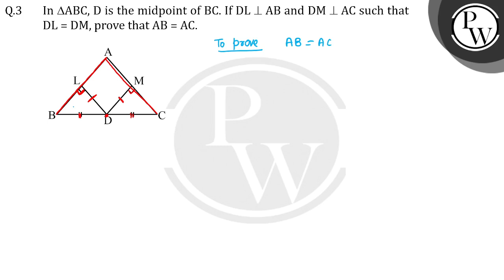In ∆ABC, D is the midpoint of BC. If DL&perp;AB and DM&perp;AC such that DL = DM, prove that AB ....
In ∆ABC, D is the midpoint of BC. If DL&perp;AB and DM&perp;AC such that DL = DM, prove that AB = AC.